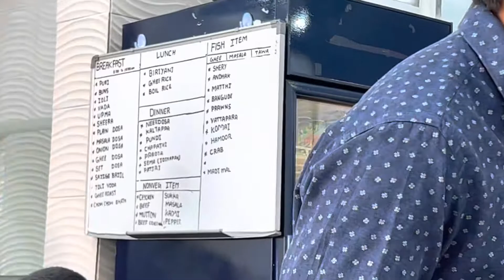Machali Kingdom | Coastal Karnataka Cuisine | Khobar | Saudi Arabia